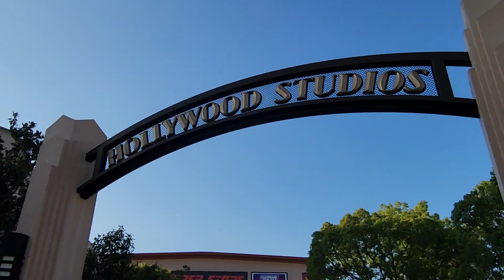HOLLYWOOD STUDIOS _ ANAHEIM _ CALIFORNIA _ DISNEYLAND _ PAISAJES _ MAGIA .